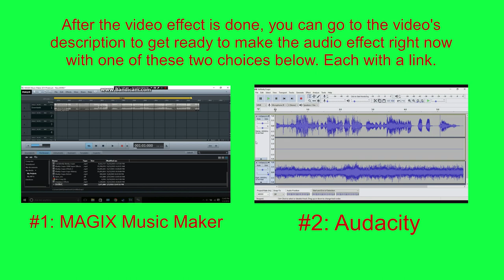How To Make Birds On Sony Vegas Pro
Let's learn how to make Birds effect on Vegas Pro.

Instructions:

Step 1: You'll watch the video on how to make Birds' video effect.

Step 2: You will get a link to get the "Birds" soundtrack that's in the folder full of thirty-six vocoder soundtracks.

or